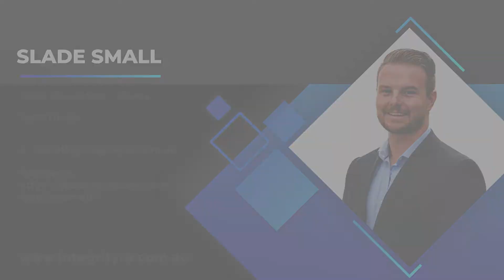CUSTOM DESIGNED HOME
Slade Small from integrity real estate is pleased to market this master built 4 bedroom home situated in the sought after Green Orchid Estate and only 100m from the Worrigee Nature reserve bush land.

The house is unlike most as it has been independently designed and master built by the owner and no expense has been spared. Featuring a huge formal lounge/ theatre room with drop ceiling with built in mood lighting, a huge open plan living and dining area off the kitchen that boasts raked ceilings and flows out to the covered entertaining area.

All 4 of the bedrooms are a great size with built on robes and ceiling fans while the master has an oversized walk in robe. The perfectly designed kitchen boasts 20mm stone benches, butler pantry, 900mm 5 burner gas cook top and 900mm oven and feature splash back tiles.

Both bathrooms will give you the feel of what living in a penthouse suite is like. Other benefits are the raked ceilings, great side access, black butt floating floors, front deck, wide entry front door and hallway, home security system and ample storage. Inspections are a must to appreciate the quality and finish of 4 Alata Crescent that presents as brand new.

Located in close proximity to local schools, shops, parks, minutes to Nowra's cbd and 15 minutes to the coast. Don't settle for second best.

Slade Small 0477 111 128